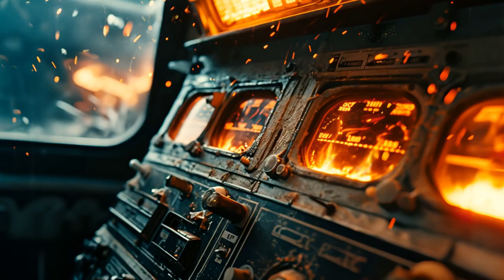Castor & Pollux | A Midjourney / Runway AI short film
A modern reinterpretation of the profound bond between Castor and Pollux that extends beyond the fleeting moments of mortality.

Tools Used:
Midjourney Alpha
Runway
Photoshop
Illustrator
After Effects